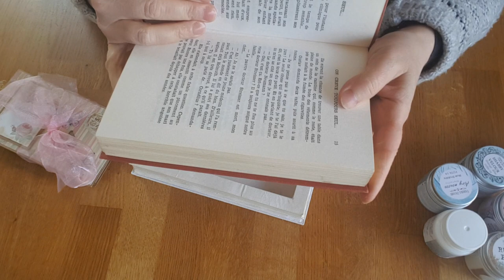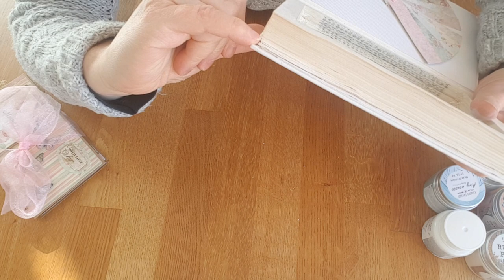Livre altéré et son album. Collection FDECO "letters of love"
Voici un album dans un livre.
Je tenais beaucoup à ce livre, non pour ce qu'il contenait mais plutôt parce qu'il appartenait à une personne que j'aimais beaucoup.
Je voulais donc en faire quelque chose de joli et que je pourrais garder à portée de main.
Voilà le résultat!
J'espère que cela vous donnera des idées, je me suis vraiment amusée en le réalisant.
A bientôt
Géraldine